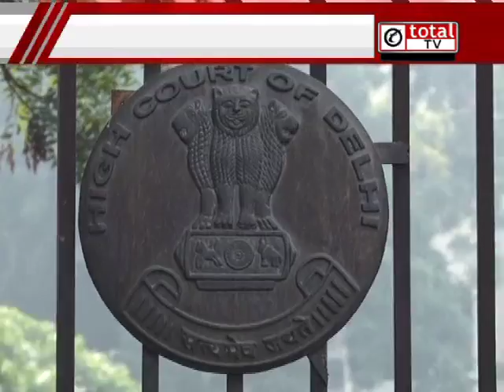दिल्‍ली सरकार का फीस पर आदेश- पेरेंट्स और स्‍कूल संचालक आमने-सामने